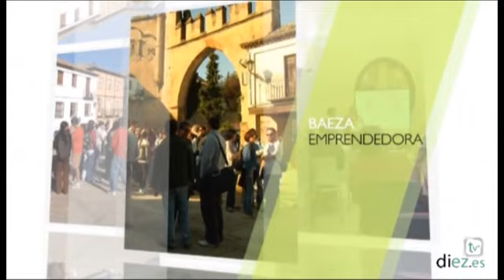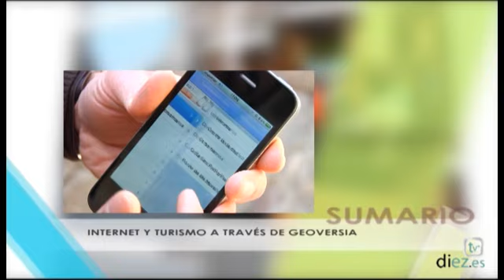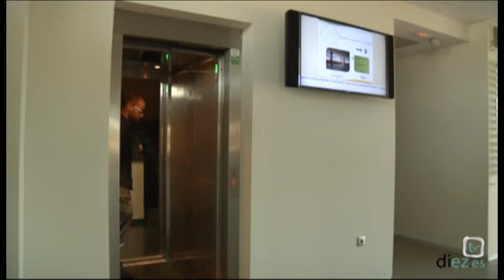Baeza Emprendedora (1x01) · 26-04-2012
En Baeza Emprendedora descubrimos las iniciativas empresariales con sede en Baeza.